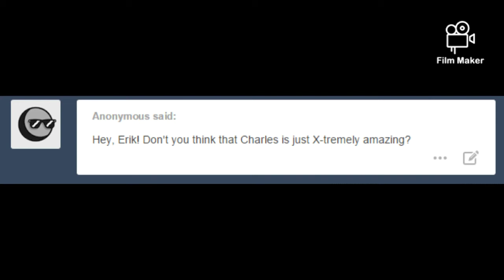xtrodinariy comic dub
hey guys i hope you enjoy this one i dont own the art ir belongs to the little hero au